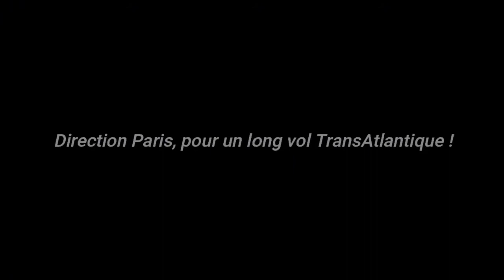|FSX| Décollage d'un 747-300 de chez Corsair depuis St Martin.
C'est surl'aéroport Princess Juliana, de St Martin, que ce 747-300 ( old livery ) de chez Corsair décolle direction Paris !

 /°Information du vol°\

 - Compagnie : Corsair
 - Appareil : 747-300
 - Départ : St Martin
 - Arrivée : Paris
 - Heure / Date : 30/06/2019 à 10h45

                                               / Information Général  \
 - Simulateur : FSX - Steam Edition

- Joystick : Yoke System

Configuration :
 - Ordinateur : Asus TF101 - Tablette
 - Pocesseur : Intel(R) Atom(TM) X5-Z8350

Merci du visonnage plus de contenu arrivera au fil du temps !!
Alors liker & abonné-vous pour ne rien manquer !!